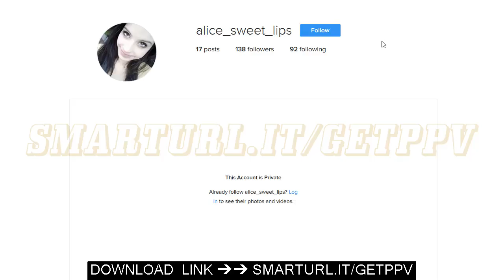📱 How To Get In A Private Instagram Account